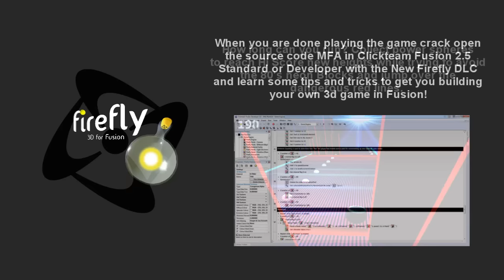NeoRunOut Release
Check out this endless runner made in Fusion with Firefly. PLUS it's free to play. If you want to make one like it you can get the source file from Clickstore. Requires Fusion Standard or Developer and the Firefly DLC.